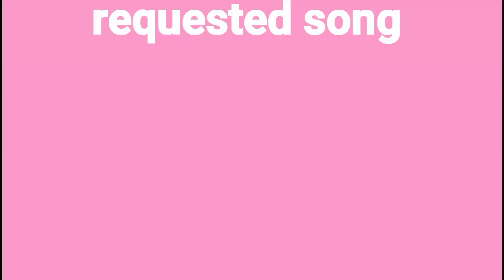paminsan minsan cover request by Gloria Pia Solomon hugot time daanin sa kanta may namimis toinkz